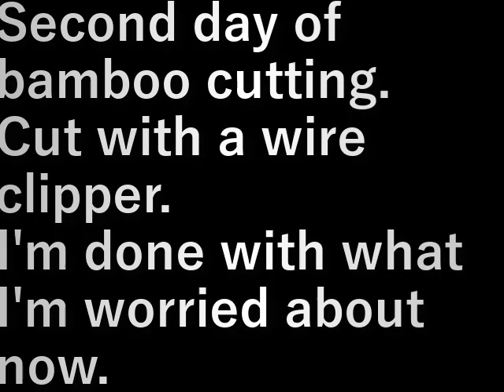村民農園笹切り2 Villager farm bamboo cutting 2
笹切り二日目。

電線クリッパ－で切っていく。
なんとか今気になっているところは終わりました。

Second day of bamboo cutting.

Cut with a wire clipper.
I'm done with what I'm worried about now.

設備屋の適当田舎暮らし